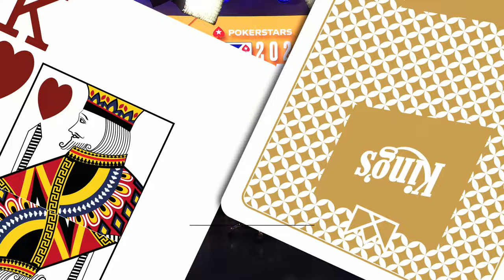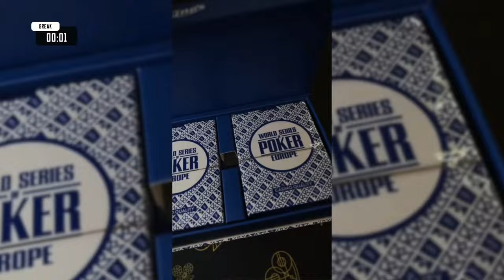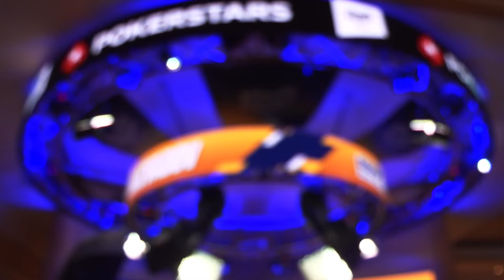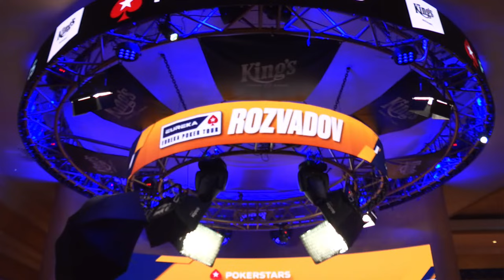🏆 Final Day of €1.100 PokerStars Eureka Poker Tour Main Event live from King's Resort 👑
OUR NEWEST VIDEO: 👑 💸 Power Poker: Rob Young's Big Bluffs & Bold Calls in Epic Cash Game pt.1

Join the live poker action at King's Resort, the 🏆 home of WSOP Europe and the largest poker room in Europe. Watch our poker videos and livestreams for a taste of the high-stakes action at our tables, and visit our online shop to pick up some gear and clothing to upgrade your home poker game. Stay up-to-date on our poker tournament schedule and book a stay at our luxury hotel.

MB01D23QF3NNHU6